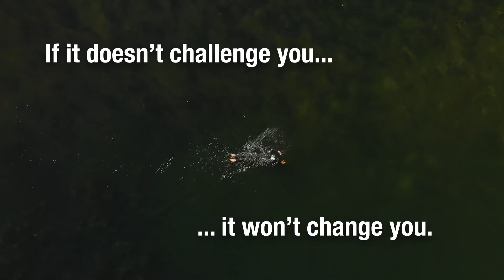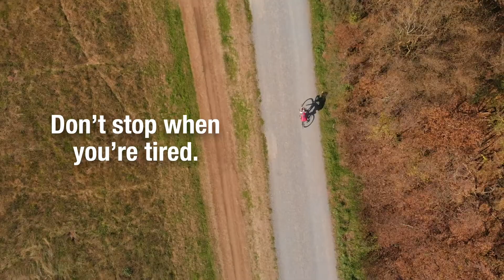Ironman 2019 | Motivations Clip | Unterbacher See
Kamera: Sony Alpha 7ii
Gimbal: Dji Ronin S
Drohne: Dji Mavic Air

Darstellerin: Darja Schaefer